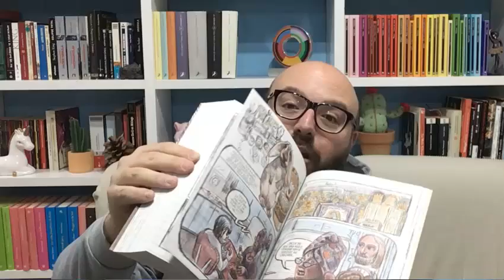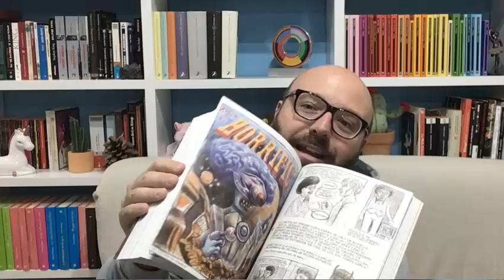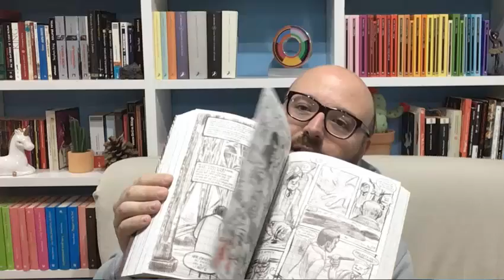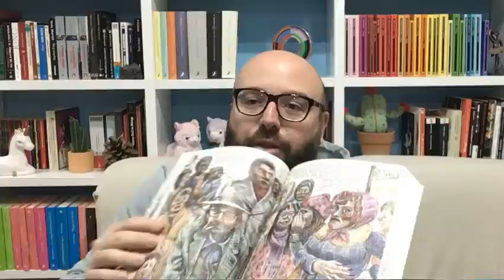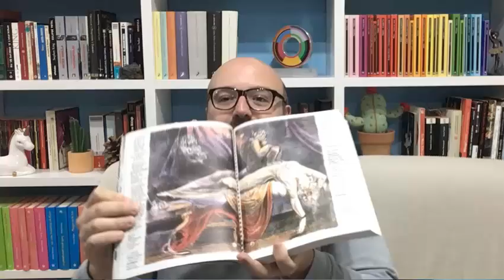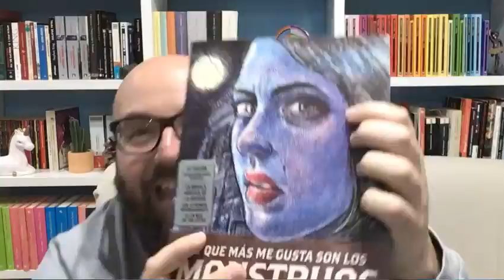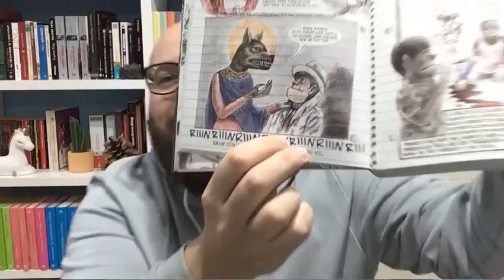CÓMIC DE AUTORA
¡Hablemos de cómics escritos por mujeres!